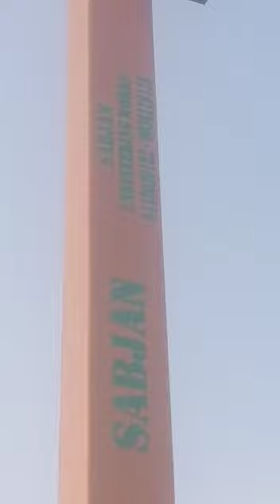Full Hydraulic borewell Motor lifting with HDPE Pipe lifting Roll Tow in one 94480 30182,,9036128128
GI pipe lifting from borewell with HDPE Pipe lifting Full Hydraulic